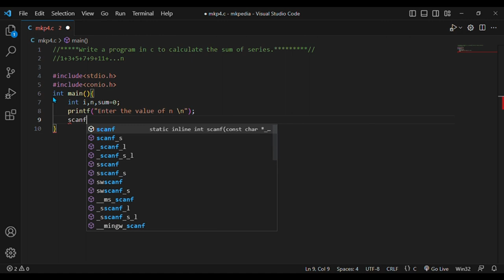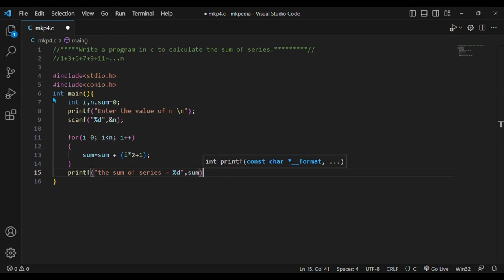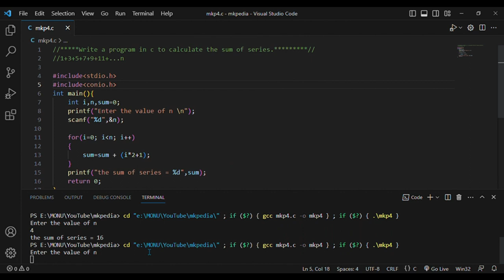#17. Program to calculate the sum of series-2.👆 code is in description.